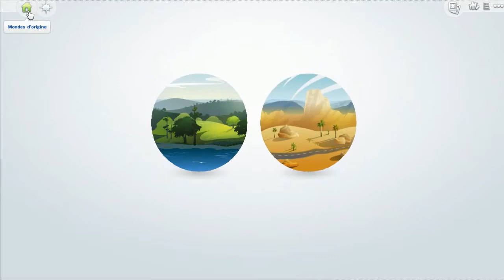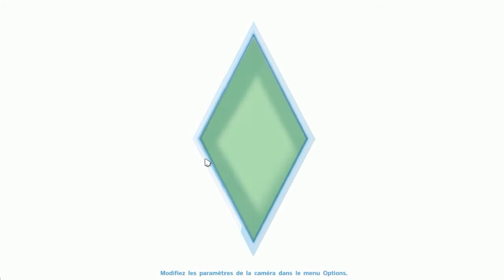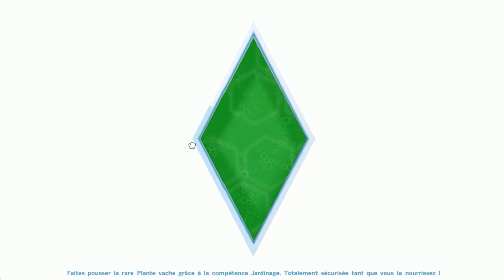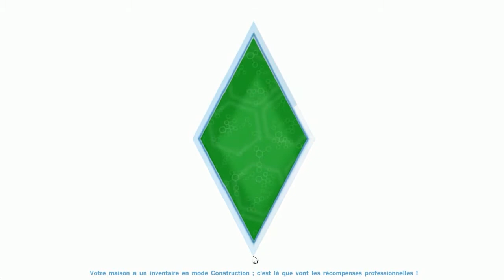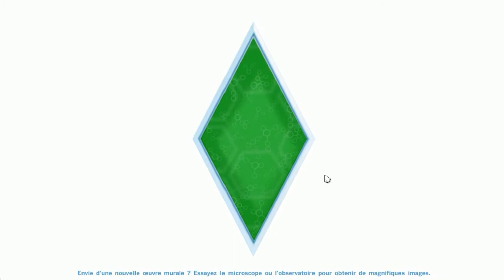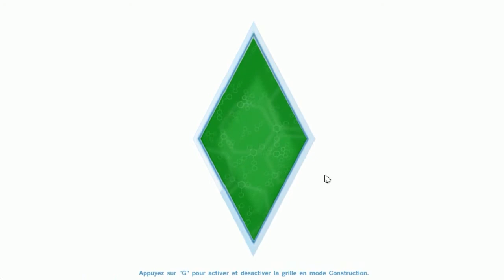Les Sims 4 | Episode 20 | A la recherche des œufs de pâques ! [Let's play]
Je vous retrouve pour un nouvel épisode des Sims 4 !
Dans ce nouvel épisode on part a la recherche des œufs de pacques  pour trouver la récompense ! et sa va pas être facile ^^
Aussi, nous recevrons une belle promotion au travail ! :)
Bon visionnage !